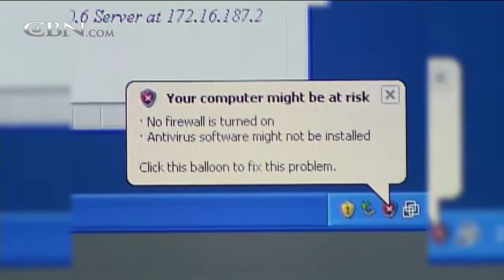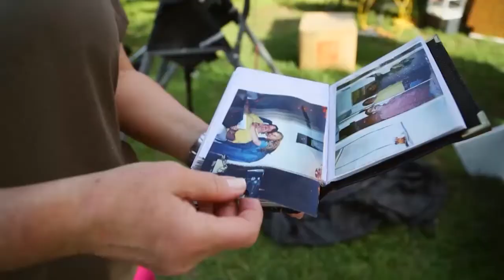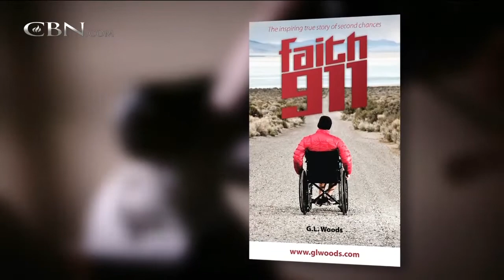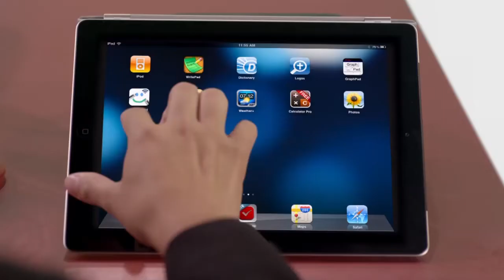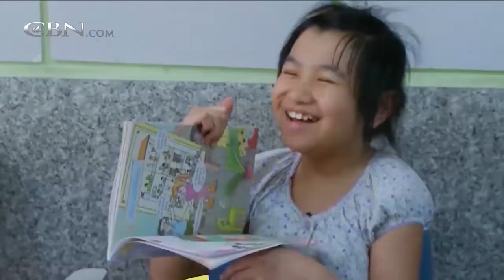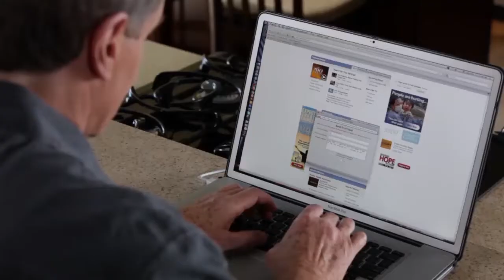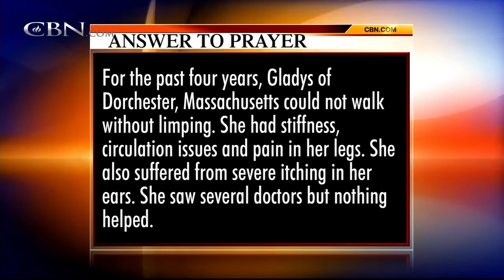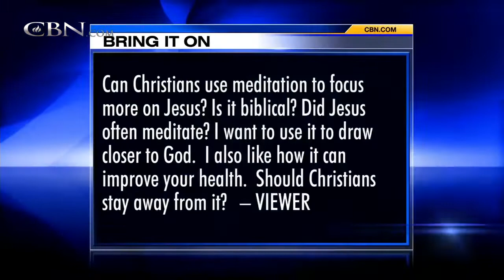The 700 Club - July 25, 2014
Experience, success and confidence could not change the outcome of G.L.’s near-fatal motorcycle accident that left him paralyzed. Plus, Christopher spent the first 16 years of his life unable to eat normal meals. See how God made the ...